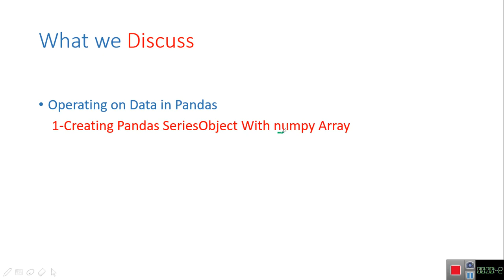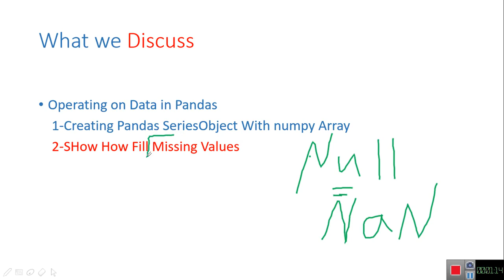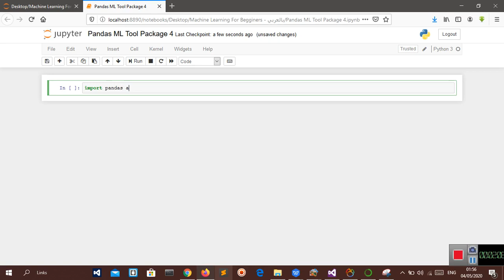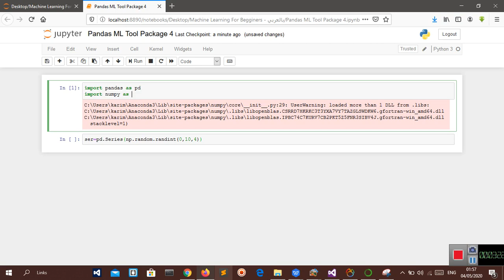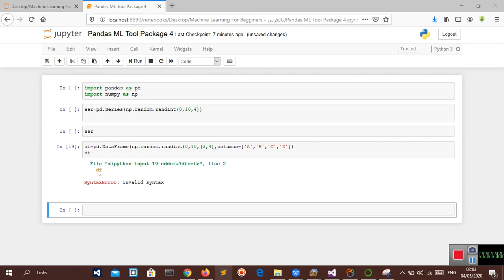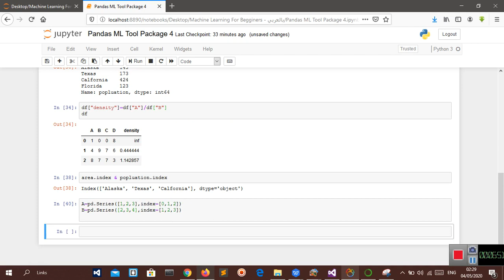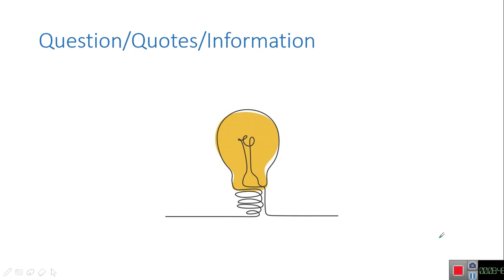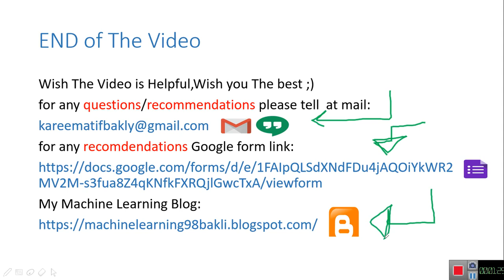Pandas ML Tool Package Part4 -#016 شرح_بالعربي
wish the video is helpful , wish you the best .